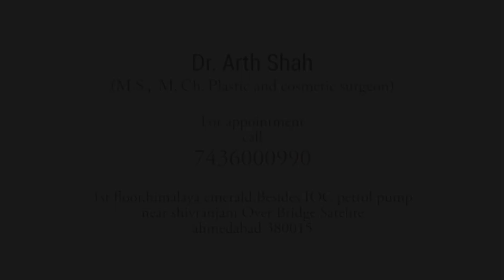I TRAVELLED FROM HYDERABAD TO GET TREATED FOR GYNECOMASTIA AT AHMEDABAD BY THIS PLASTIC SURGEON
Enlarged male breasts ( Moobs )or puffy nipples are the butt of many jokes, which makes one feel embarrassed and insecure about their body.

Men suffering from Gynecomastia, often have lower self-esteem and some will be caught dead without their shirts.

Male breast reduction surgery / Gynecomastia surgery may help you get a sculpted chest.

Who is a candidate for Gynecomastia Surgery / Male breast surgery?
People with:

Have excessively large breasts – Gynecomastia can range from grade 1 to grade 3 depending upon projection and Ptosis of breast tissue.

Have excess or sagging tissue in the chest area after losing a large amount of weight. ( Chest Surgery for weight loss patients differs from routine Gynecomastia surgery as here we need to excise extra skin )

Man who have Puffy Nipples or sometimes Projected nipples also opt for corrective surgery for Gynecomastia

Intended Result

Correction of Gynecomastia with a flatter chest with a more masculine contour with a Periareolar scar which is almost invisible.

Gynecomastia Procedure Description

A very small Peri-areolar Incision is taken
Excess breast gland or fat is removed with liposuction, excision or a combination of both.
Excess skin is removed if needed
Final stitch is taken inside the skin ( so no need for stitch removal )
Gynecomastia procedure is usually done on Daycare basis under General Anesthesia but can be done under sedation and Local Anesthesia.